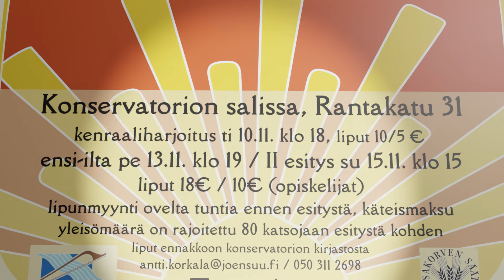La Rondine ooppera Joensuussa marraskussa!